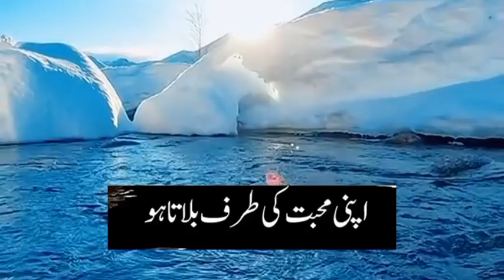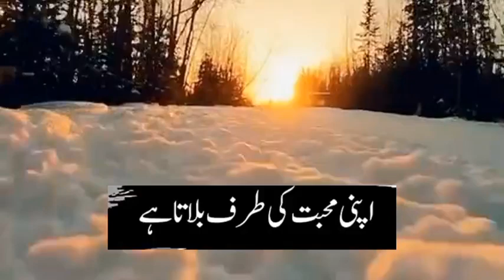beautiful words ❤️ Awesome 👌 👏 👍 😍 💖